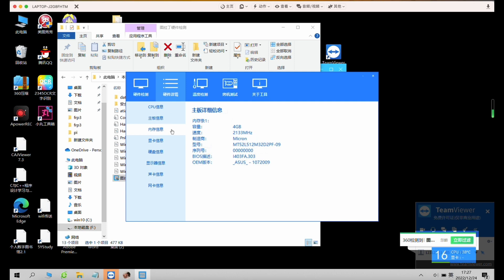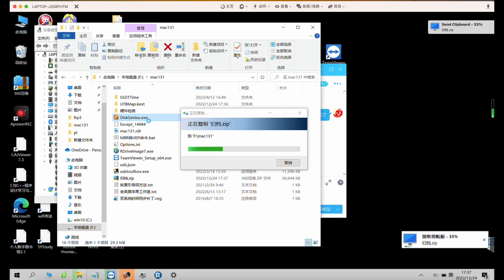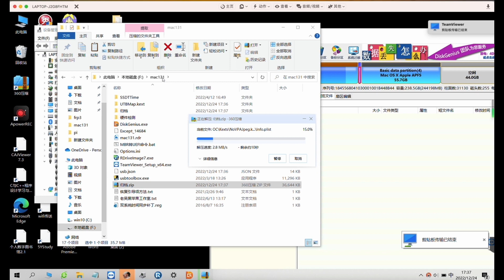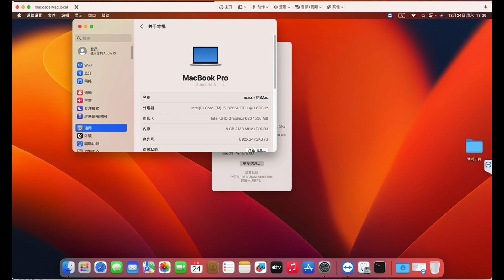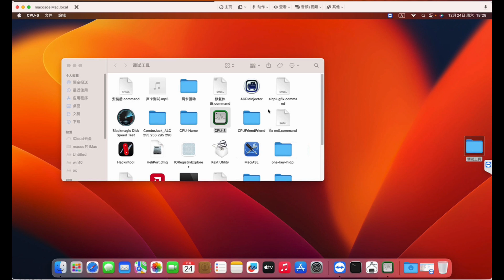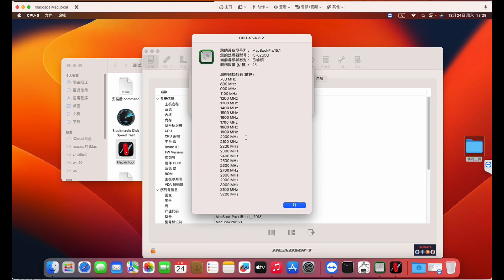ASUS ADOL I403FA i5-8265U HACKINTOSH EFI OC 0.8.7 Ventura 13.1